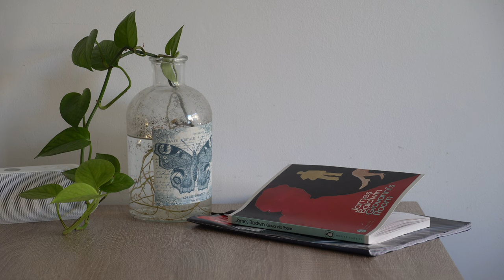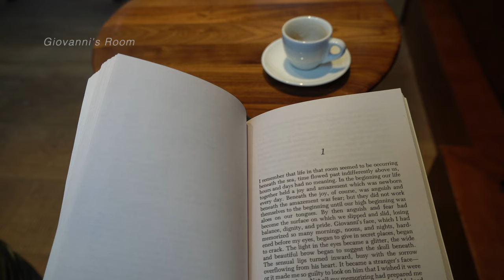London Diaries | cosy winter days at home, homemade tiramisu & coffee | Slow living